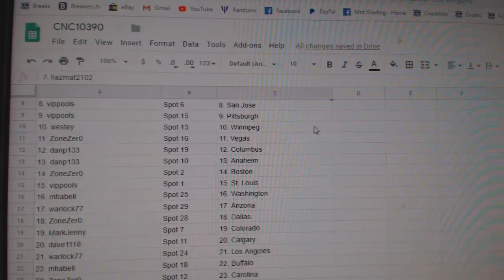Team Randoms - C&C GB #10,390